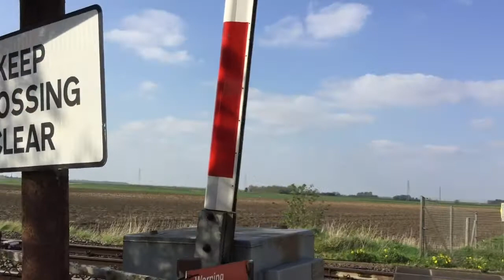*Double Stay* Three Horseshoes No2 Level Crossing (Cambs) Thursday 06.04.2017